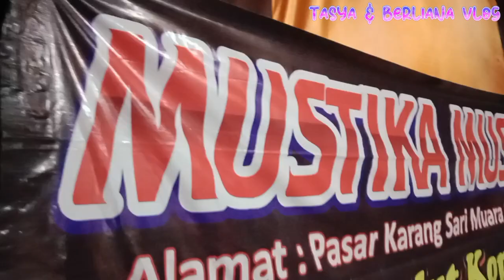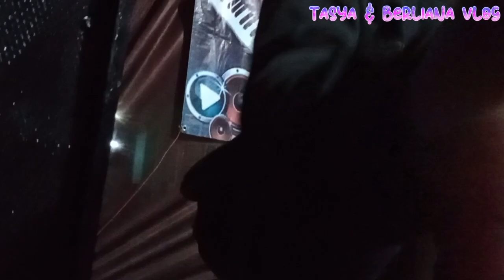Bali Tersenyum request juragan ikan cover Mustika music Lampung Utara